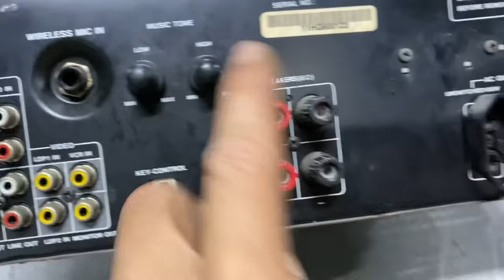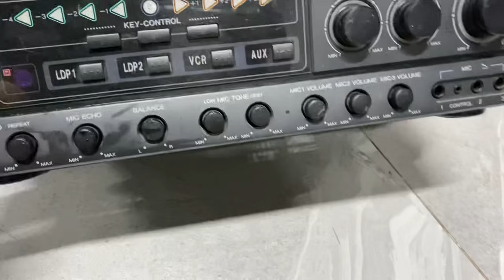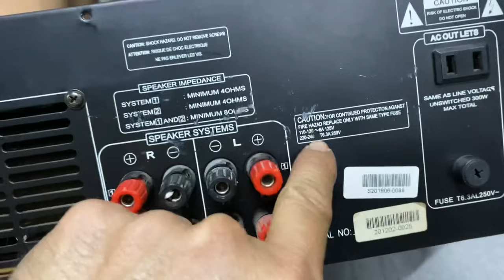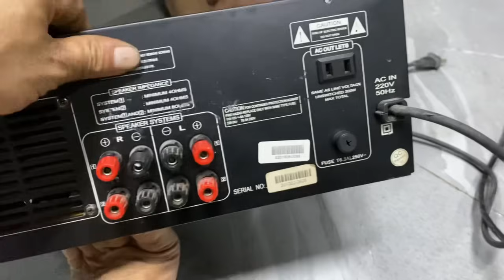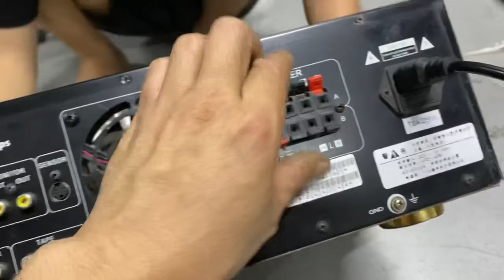Đẩy liền vang bãi xịn thập cẩm thanh lý- hơn 1t-hàng xịn giá bèo-0923.993.993